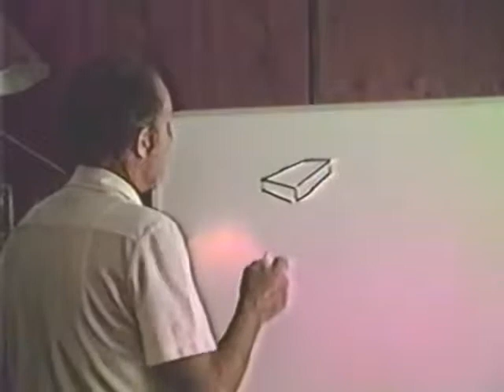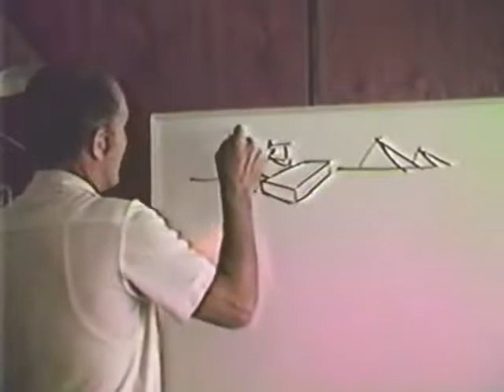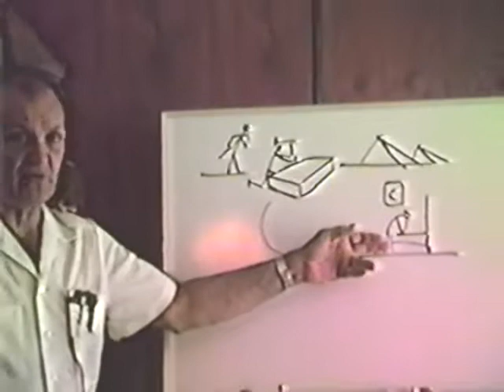1983 - Philadelphian Church 06 - Fred Wright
This study deals with the promises of restoration for wayward children, and introduces the topic of the true science of prayer.